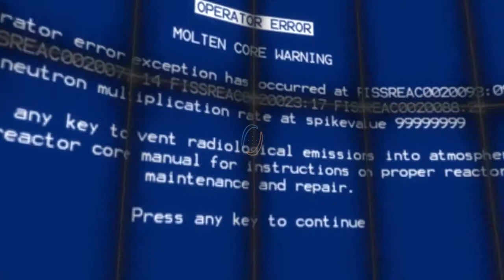Errores y caos! 🎮😱 - Portal 2